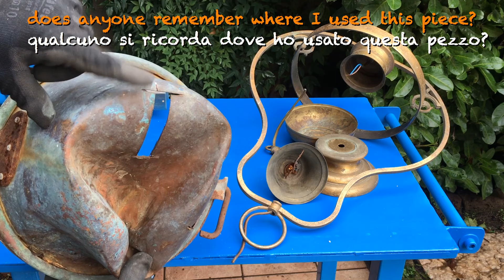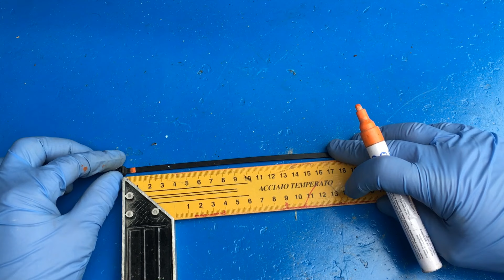DIY Copper Brass Bracelet - How I made it ♻️ (RECYCLING)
Hello, today I show you how I created a bracelet for my girlfriend, I thought I would surprise her by making a handmade jewel inspired by her tastes. The nice thing that I was sure to please her twice the first by creating an object that even over time would have been not usual always active and knowing it would have always kept it in her heart because it is handmade, also all made with recycled material, which is moreover which we both care in particular. I think the conclusion does not allow any objection in particular she was amazed by showing it with pride. I invite everyone to make the gifts by hand with recycled material you will see that they will always be accepted with a good degree and not forgotten in the usual drawer. Good vision and good work.

Let me know what you think about it, comments, advice and suggestions are more than welcome.

Ciao ciao